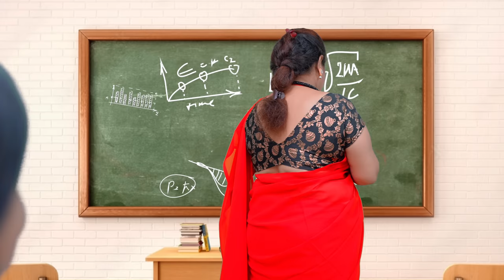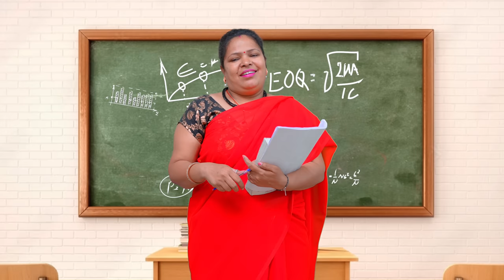School Life - Rich Vs Normal | Sanjhalika Vlog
Hi Guys ! It is a funny video which shows various situations that usually occur when you are in school.

Starring-
Sanjhalika Shokeen
Anubhav Golia
Soniya
Gurdeep Dhillon

Shoot by: Pankaj Sharma
Edit by: Pankaj Sharma
Script by: Sanjhalika Shokeen
Thumbnail by: Raj Sharma
THIS WAS JUST FOR FUN!